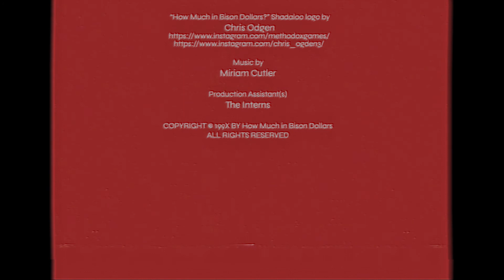Red McCano Telling You the Mask Goes Over Your Nose for Five Minutes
It's literally just Red McCano telling you the mask goes over your nose for five minutes because it's 2021 and people are still having this problem.

CHRO#: S02E02
PROD#: ER-002